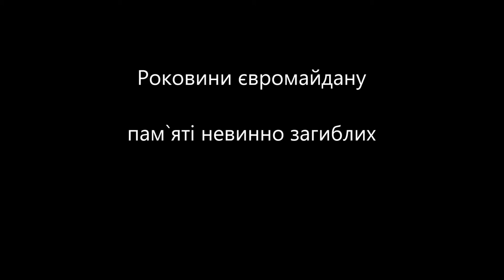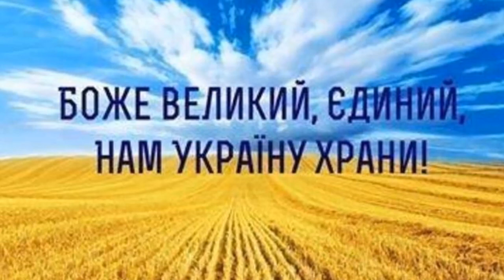memory of the victims who died on the Maidan 02.2014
D.Bortniansky concerto#32
Bortniansky choir (Chernihiv)

Bass - A.Milev
Tenor - M.Kutsenko
Mezzo - O.Nikityk
Soprano - A.Tarasova

conductor - Ivan Bohdanov